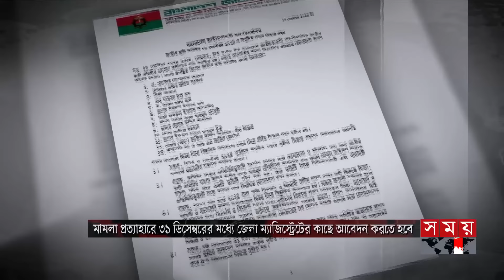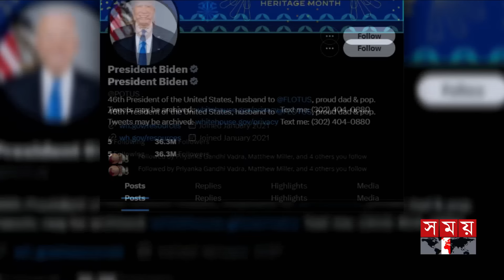সময় সংবাদ | বিকাল ৫টা | ২২ সেপ্টেম্বর ২০২৪ | Somoy TV Bulletin 5pm | Latest Bangladeshi News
Somoy TV: t.ly/Se1z
Somoy TV Bulletin: t.ly/iqIq
Somoy Entertainment: t.ly/3dWC
Somoy Sports: t.ly/iASp
SOMOY TV ISLAMIC: t.ly/zU6a

Somoynews.tv: t.ly/Y7ab
খেলার সময়: t.ly/xJ5H
সময়ের গল্প: t.ly/EW3M
এ সময়ের বাণিজ্য : t.ly/m3ir

Groups:
Somoy TV (Official)✅: t.ly/ajiO
Somoy Entertainment✅: t.ly/8CLh
Somoy Business✅: t.ly/4xaJ